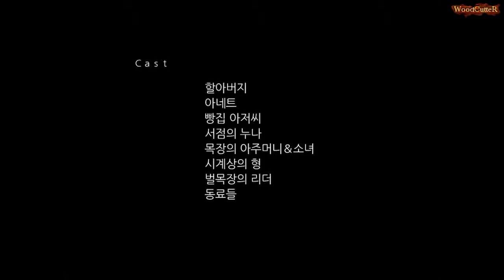Let's Play Free Game akamajo 03 Ending // 쯔구르 게임 붉은 숲의 마녀 3화!! 엔딩!!